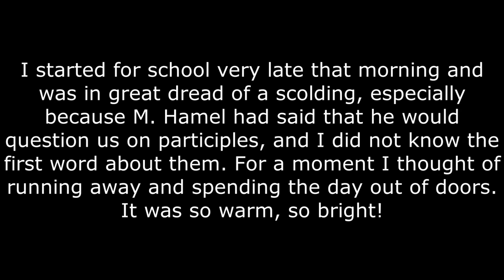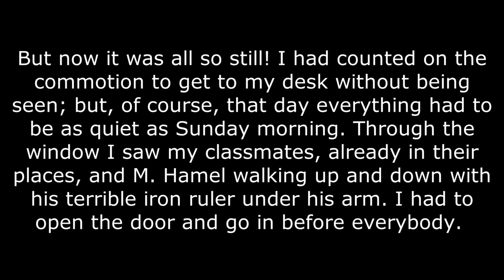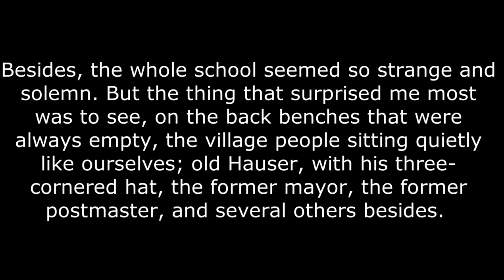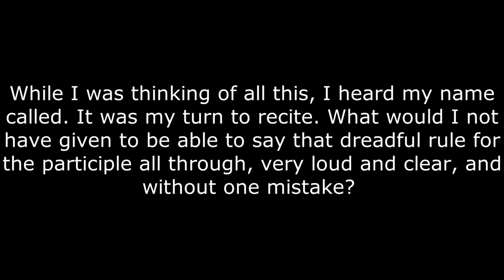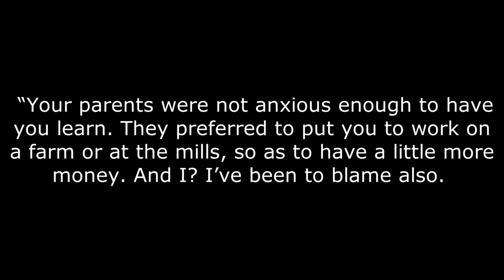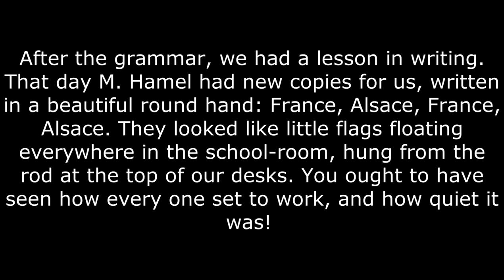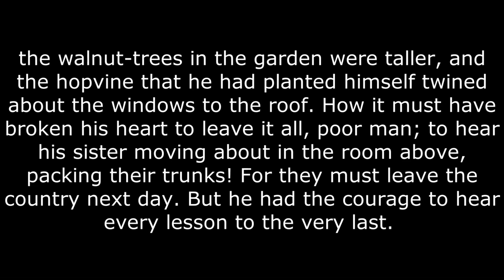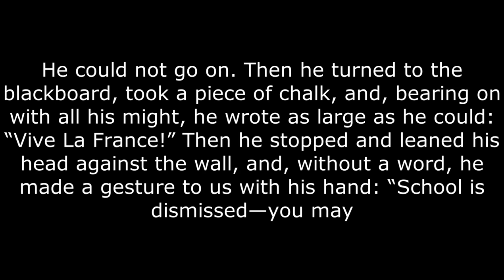The Last Lesson by Alphonse Daudet-Reading of the Text of (Full lesson)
The narrator narrates an incident that occurred during the period when two districts of France were occupied by the Prussian soldiers. How that incident had its adverse impact on the life of people of those districts is depicted in this story.